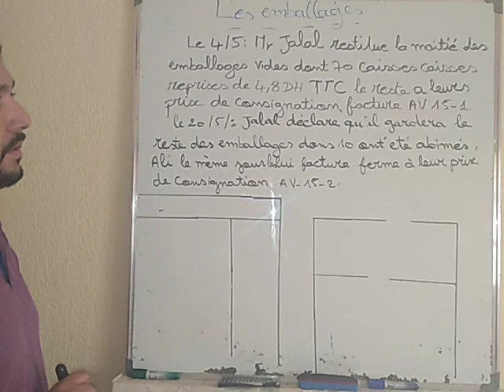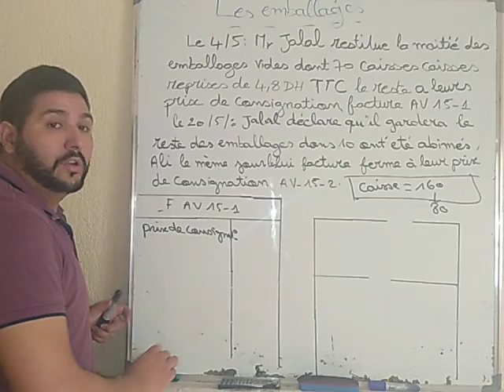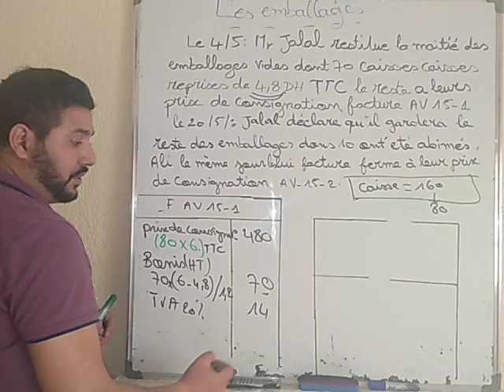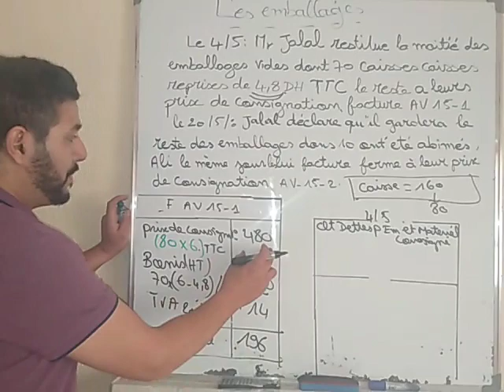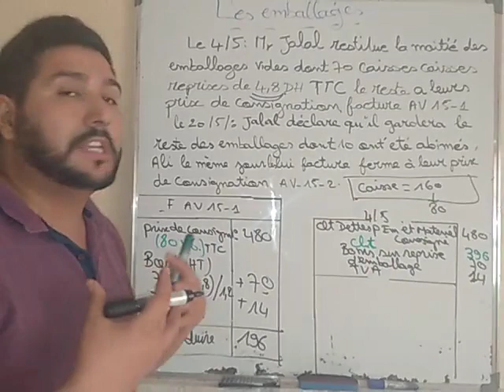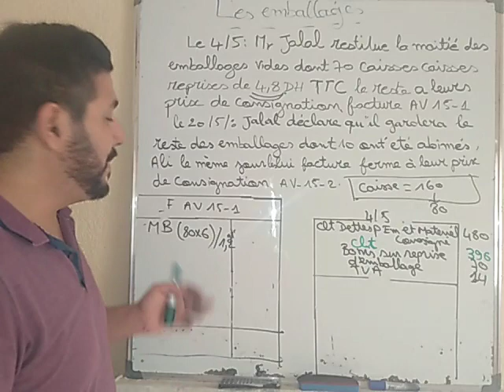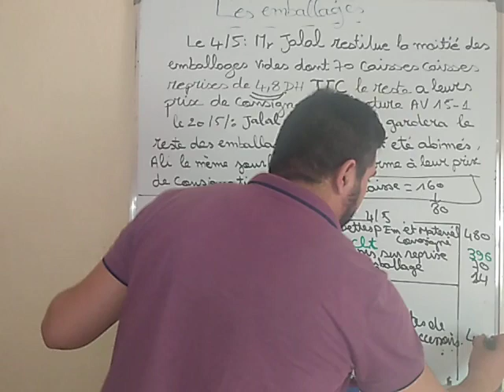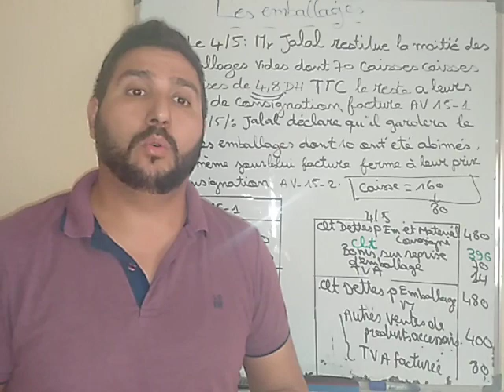Comptabilité générale : les emballages exercices partie 2